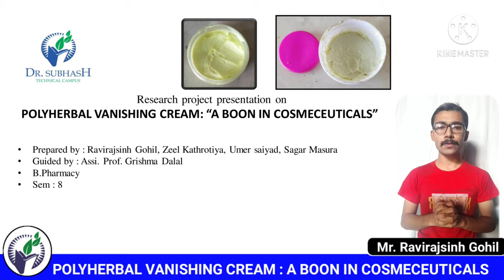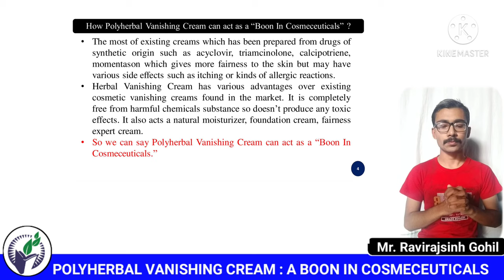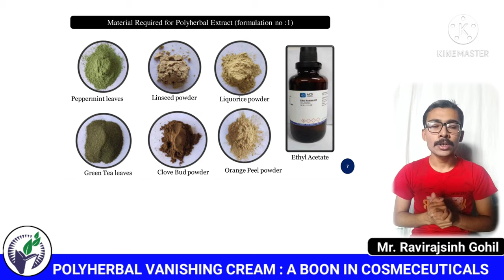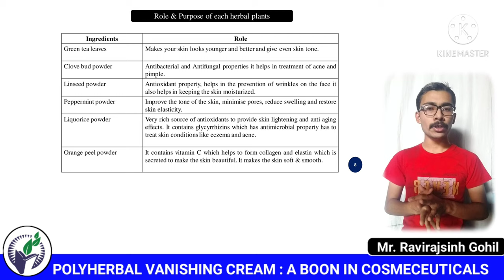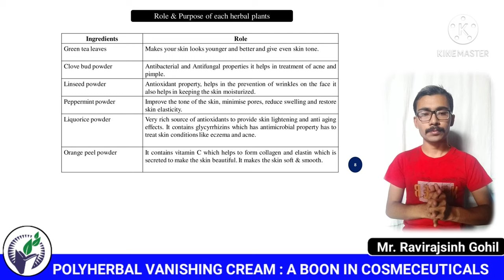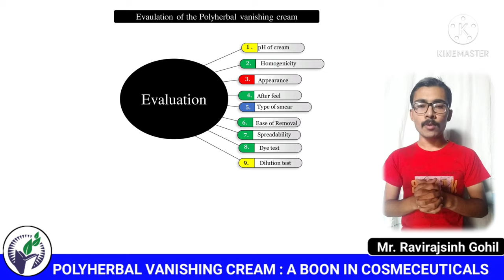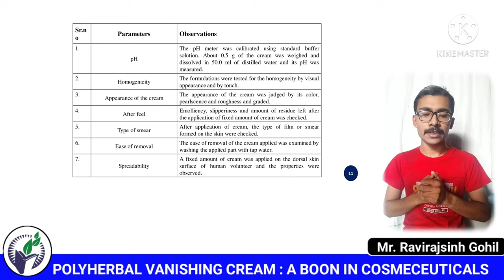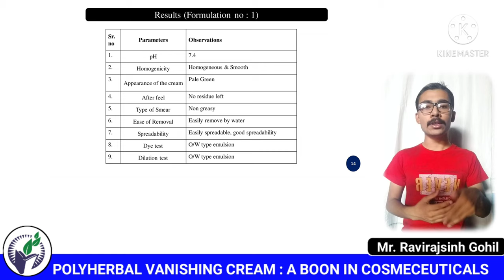polyherbal vanishing cream| cosmetics foundationcream # moisturizingcream